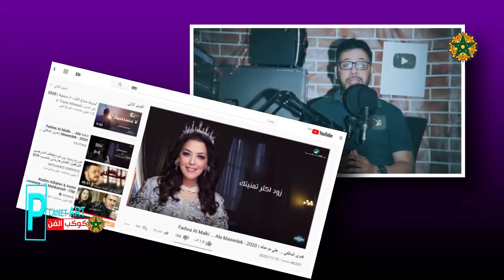حلا الترك تخلق الجدل بهذه الصور/معجبة تصاب بالجنون بسبب محمد رمضان/ياسمين صبري وحلا شيحة في الواجهة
لزيارة قناتنا الدخول على هذا الرابط